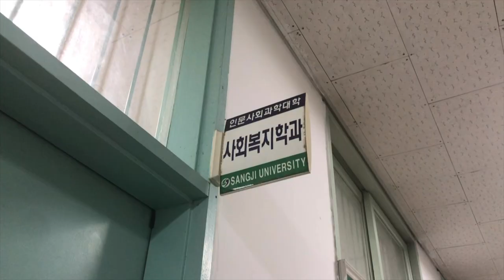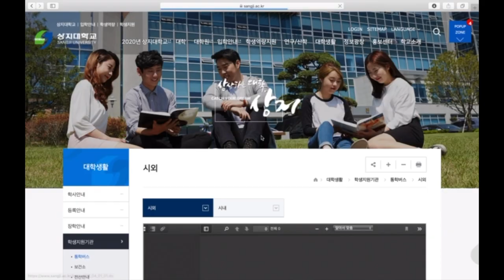2019년 UCC 공모전 은상 상지인의 V log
2019년 UCC  공모전(은상)-상지인의 V log